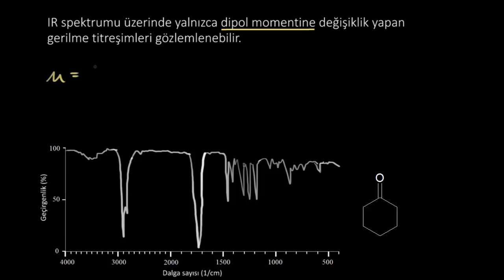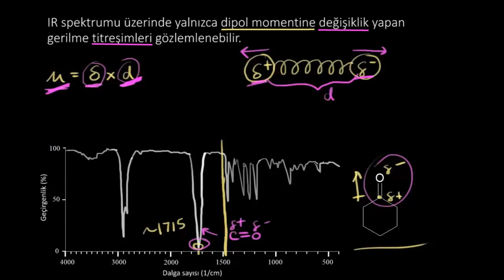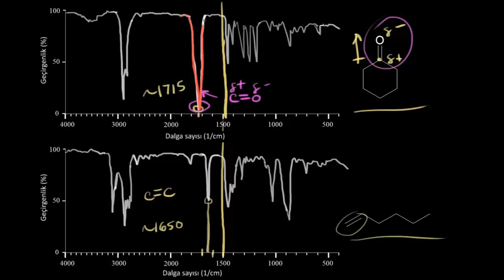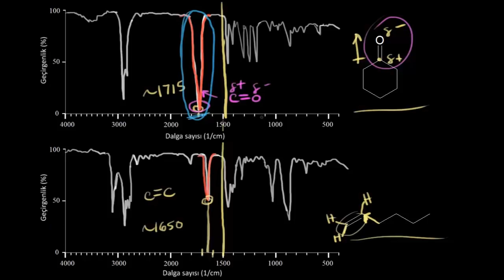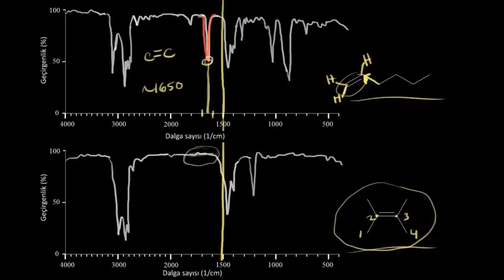Sinyal Özellikleri: Şiddet (Fen Bilimleri) (Organik Kimya) (Fizik)